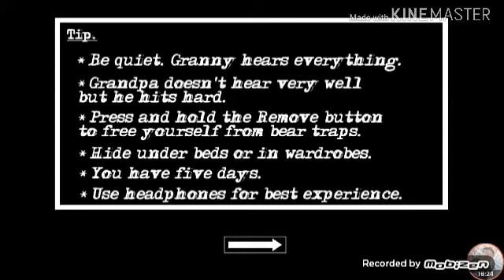como escapar da casa Genny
Canais tem amigos

Pessoal assim no canal três crianças amigo deixe seu like lá e comenta assim pelo JP no inscritos tem churrasco aqui nesse nesse meu feito isso que você compartilha pessoal tenho muito trabalho para Ivete Ítalo Marcelo porque meu celular tem pouca memória pessoal aí como ele tem pouca memória não consigo te dar te dar muitos vídeo tem Fit enche a memória que não quer nem mais saber pessoal e ter seu like e se inscreva compartilhe e me ajuda a chegar na nossa meta de 70 inscritos